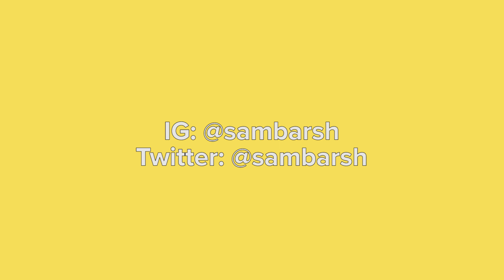Sam Barsh: The Lemonade Stand Interview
Sam Barsh is a musician from the north side of Chicago, and a couple of months ago I brought him by the Lyrical Lemonade office for a brand new interview/episode of The Lemonade Stand! I spoke with Sam about plenty of topics such as attending New Trier High School, being a talented Jazz musician, working with artists such as Kendrick Lamar + Kanye West, his time spent in New York, what Chicago's music scene was like in his teenage years, the role his parents played in getting him into music, touring around the world, Palter Ego and more. This was a really fun interview to do, Sam Barsh is a great person and I enjoyed speaking with him, check out the conversation below!

Interview conducted by Elliot Montanez (@monte5260)
Shot + Edited by Noah Keckler